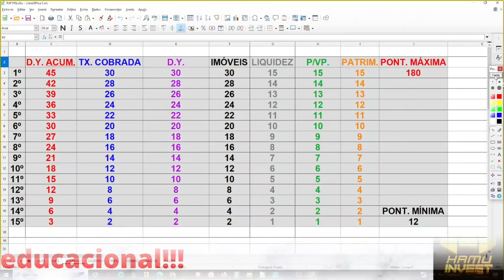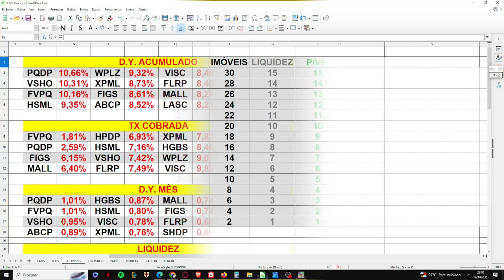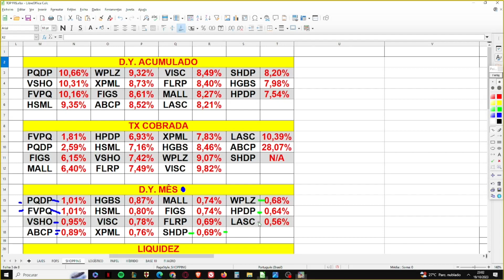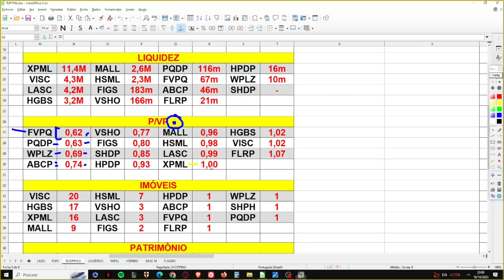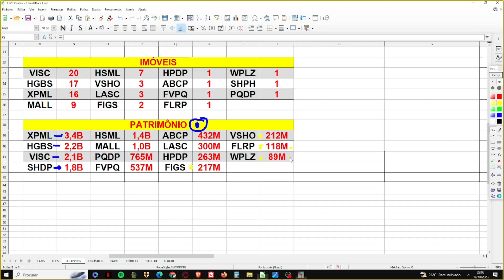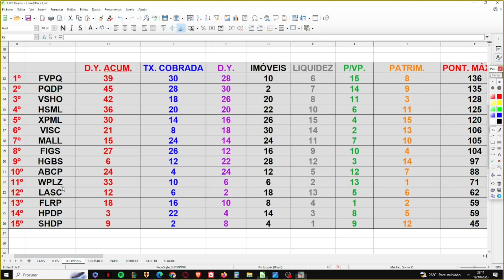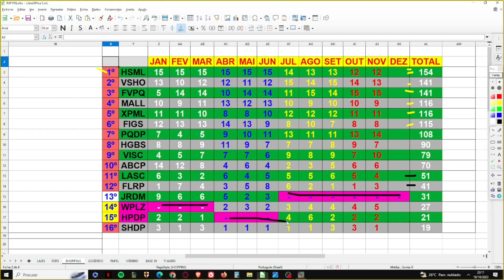TOP 15 FIIS SHOPPING - NOVEMBRO 2023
Ebook - PORTUGUÊS PARA CONCURSOS - AULA 3 - SINTAXE 1:
Neste vídeo trago os "15 melhores" fundos imobiliários do setor de shoppings para NOVEMBRO DE 2023.